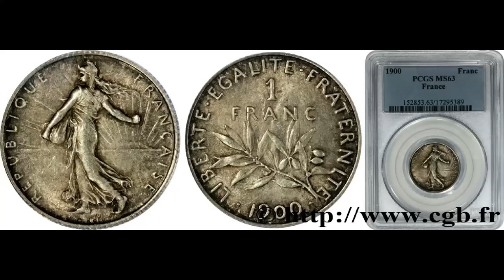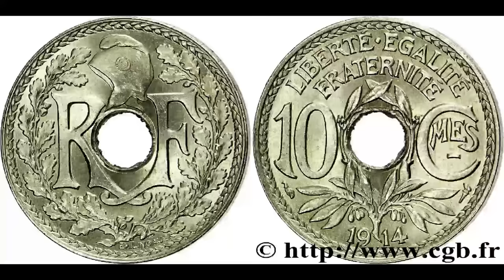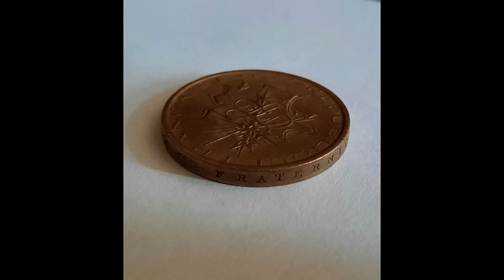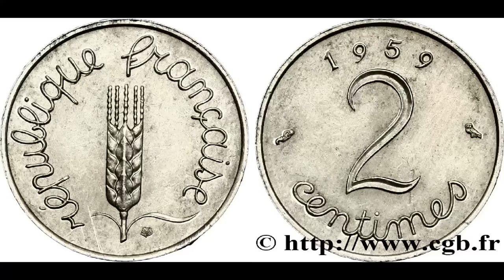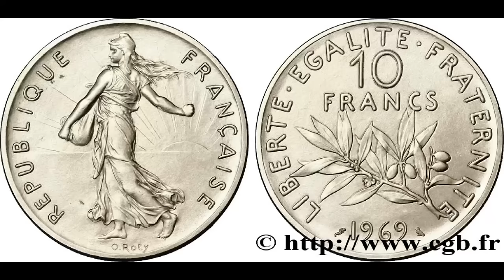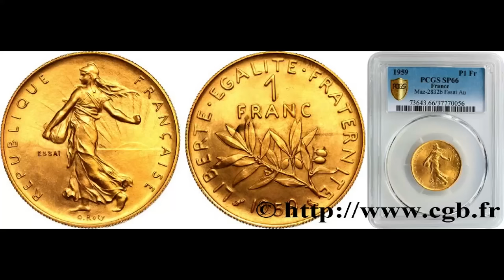🇫🇷 12 Monnaies Françaises EXTREMEMENT CHÈRES !!! (Vous en AVEZ peut-être !)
Dans cette vidéo, je vous présente différentes monnaies françaises qui valent beaucoup d'argent et que vous possédez peut-être. Bon visionnage !